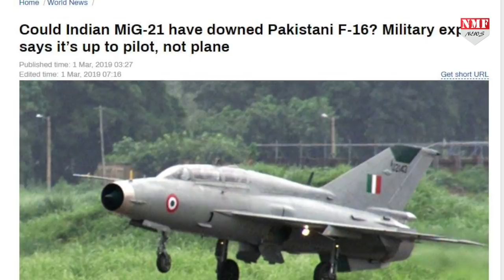Indo-Pak Air Combat में कैसे हार गया बेचारा America ?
27 फरवरी को हुई एयर कॉम्बैट में एयर विंग कमांडर अभिनंदन ने अदम्य साहस का परिचय देते हुए पुराने हो चुके मिग-21 से ही अमेरिकन मेड एफ-16 को मार गिराया.. जिससे पूरी दुनिया हैरत में पड़ गई... इस एयर कॉम्बैट में धराशायी हुआ एफ-16 एयरक्राफ्ट एक तरह से अमेरिका के लिए रूस से हार की तरह है !